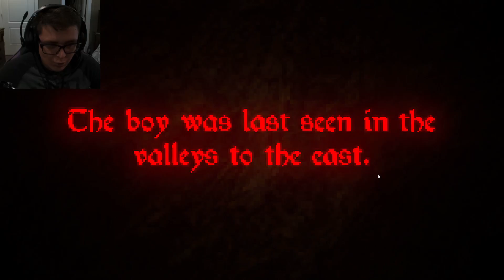I'M GONNA BE RICH!